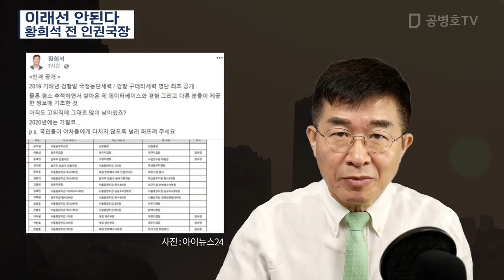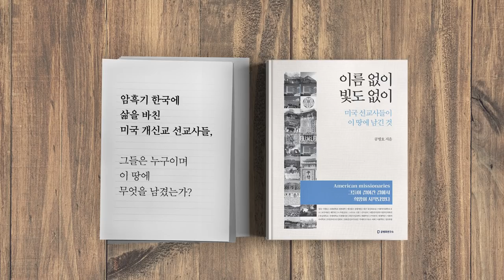이래선 안된다 / 황희석 전 인권국장 [공병호TV]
이래선 안된다 / 황희석 전 인권국장
황희석 찰 쿠데타 명단#열린민주당
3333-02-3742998 카카오은행 (예금주 : 공병호) / (텔레뱅킹 : 090 & 은행코드 : 90)

참고문헌
1. [사설] 사법농단이라 했던 블랙리스트, 스스로 흔든 열린민주당, 중앙일보, 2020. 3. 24
2. 조국맨 황희석 “검찰 쿠데타 14명” 공개, 블랙리스트 논란, 박태기 정진우, 중앙일보, 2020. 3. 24